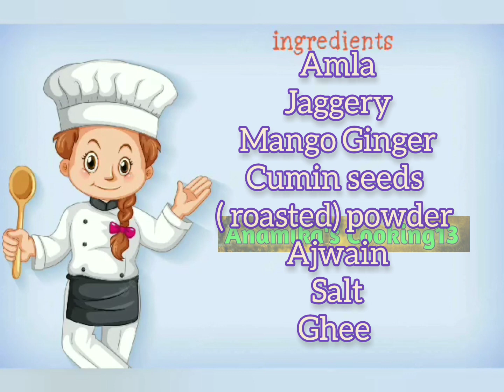खट्टी मीठी आमला कैंडी/ स्वस्थ वर्धक पाचक गोली/Amla Candy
बिना धूप झट पट बनाइए आमला कैंडी/ स्वस्थ वर्धक पाचक गोली/Amla Candy @anamikascooking13
Ingredients
Amla
Mango Ginger
Roasted cumin seeds powder
Ajwain
Black salt
Ghee